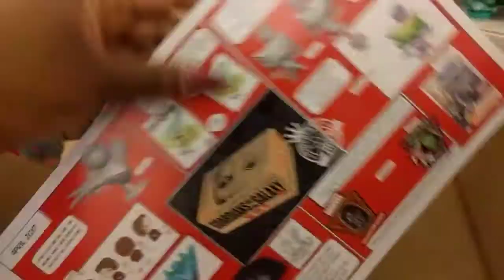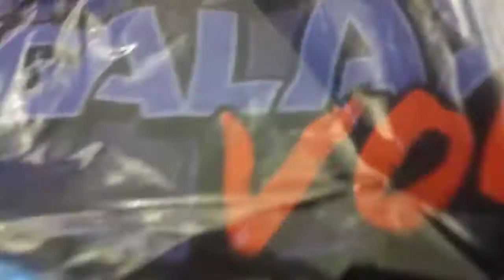Marvel Collector Corp Unboxing: Guardians of the Galaxy (April Box)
April box. sqee